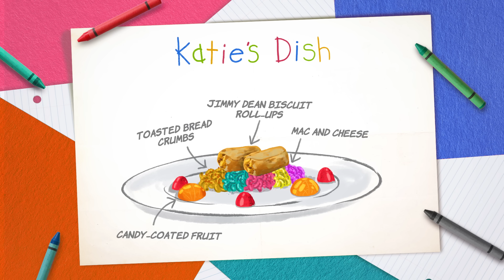Can These Chefs Create This Kid's Dream Breakfast? • Tasty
Tasty Chefs Katie and Rie compete to turn Lynea’s mystical creature drawing into incredible real-world dishes with the help of Jimmy Dean® Biscuit Roll-Ups. Who will be the top unicorn?

MUSIC